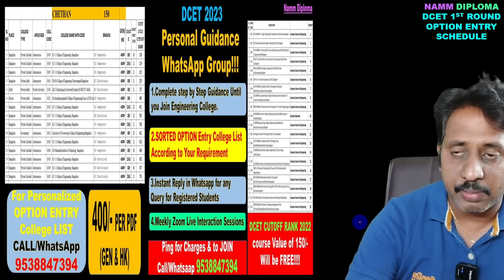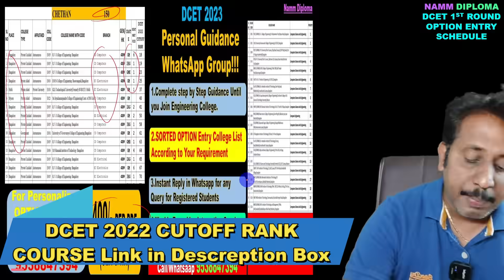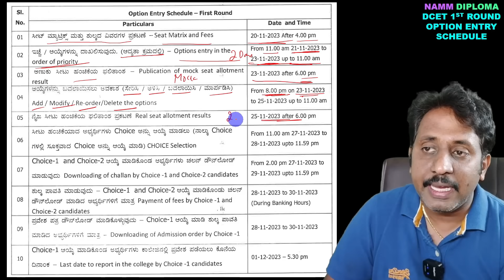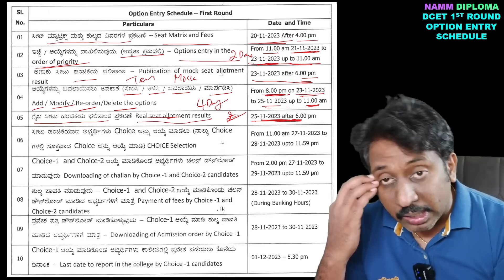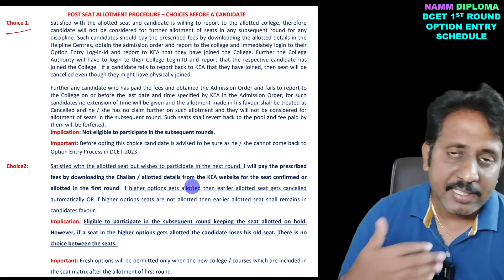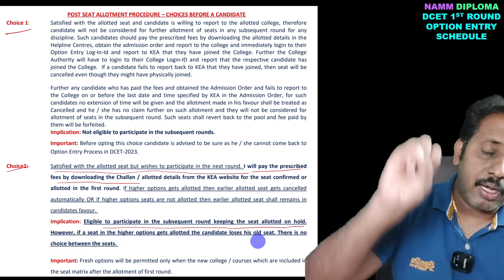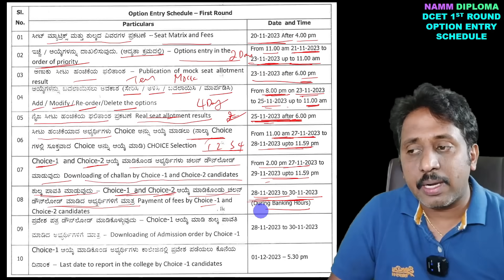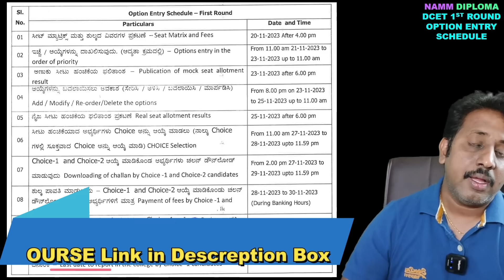DCET 2023 FIRST ROUND OPTION ENTRY Schedule Announced |KEA CIRCULAR-19-11-23 |1ST ROUND COUNCELLING